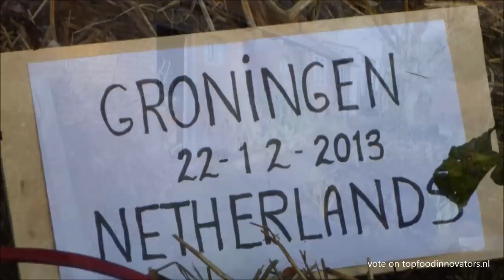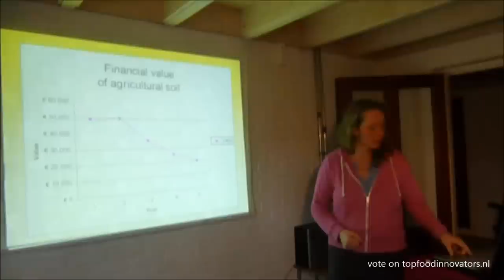Janneke Tops - topfoodinnovators.nl - TOP b.v. - TEDx Binnenhof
How to create a healthy food system

An inspiring Pitch of Janneke Tops for TEDx Binnenhof 2014.